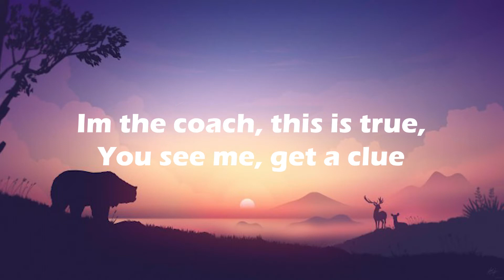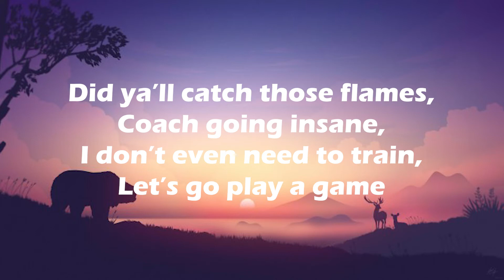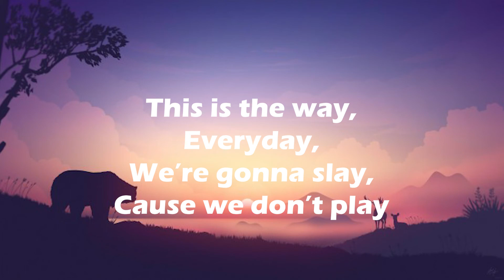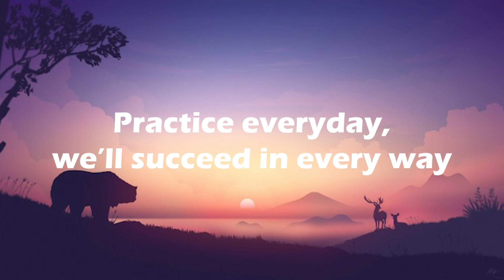Positivity Rap (Westview K8) (Prod. by Laykx)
This song was made for Westview K8 students.

Original sound By Laykx